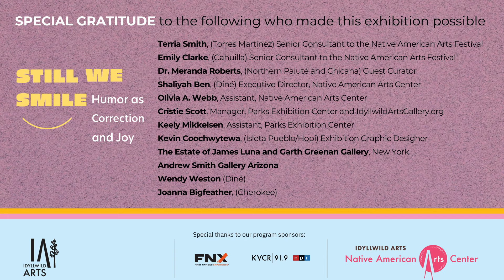Virtual Artist Talk | "Still We Smile" Invitational Exhibition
If you didn't catch the 2023 Michael Kabotie Lecture Series in person during the Native American Arts Center Festival Week, you'll now have the opportunity to watch these inspiring lectures online as part of our 2023 Native American Heritage Month celebration.
🔔 Enable Notifications to never miss a performance! 🔔